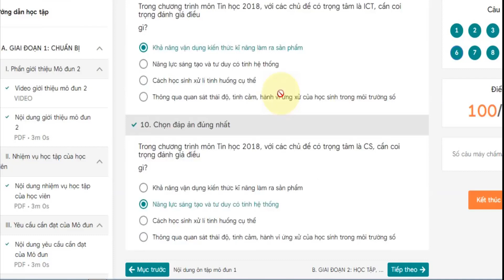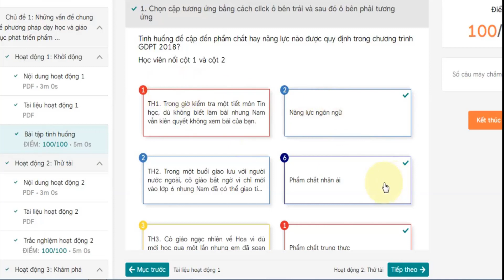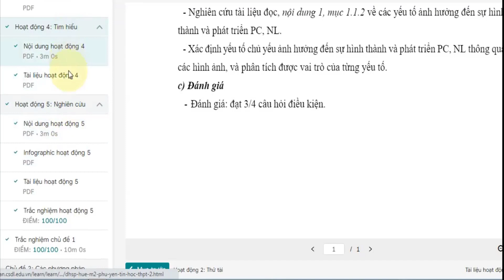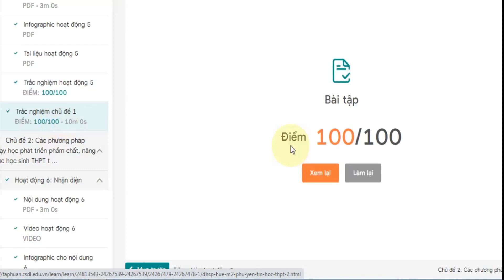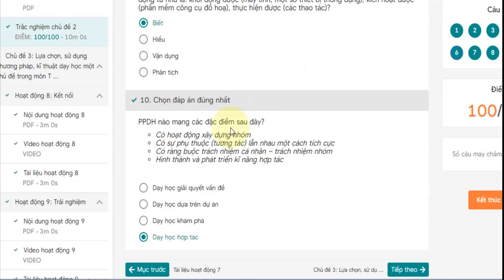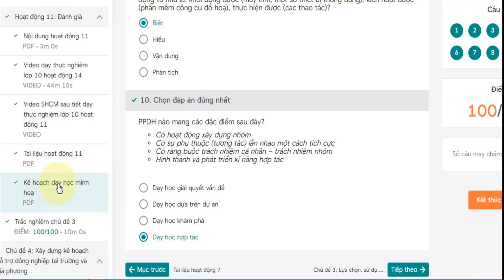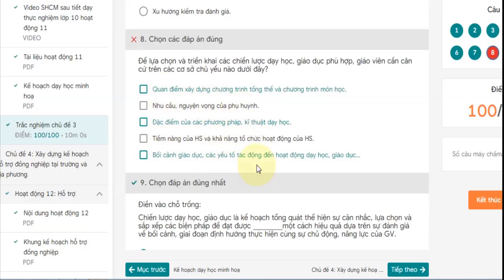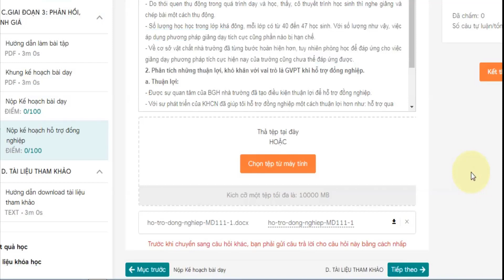ĐÁP ÁN CHI TIẾT TRẮC NGHIỆM MODULE 2 CTGDPT 2018 | grow talents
ĐÁP ÁN TRẮC NGHIỆM MODULE 2 CTGDPT 2018
CHƯƠNG TRÌNH ĐÀO TẠO TẠI TRUNG TÂM
✏️ NGOẠI NGỮ
    📌 Luyện thi các chứng chỉ quốc tế.
✏️ BỒI DƯỠNG VĂN HÓA
    📌 Môn Toán từ lớp 6 đến lớp 12.
    📌 Môn Lý từ lớp 6 đến lớp 12.
    📌 Môn Hóa từ lớp 8 đến lớp 12.
    📌 Môn Anh văn từ lớp 1 đến lớp 12.
    📌 Môn Toán.
   📌 Môn Lý.
   📌 Môn Hóa.
   📌 Môn Anh văn.